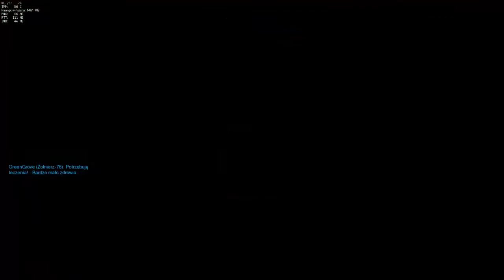Wojna, wojna nigdy się nie zmienia | Overwatch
Najlepszy duet w overwatch znów niszczy system :P

Mój sprzęt:
💵💰System operacyjny: Windows 10 Pro💰💵
💵💰Procesor: Procesor AMD Athlon II X4 640 💰💵
💵💰Karta Graficzna: Gigabyte GeForce GTX 960  4GB 💰💵
💵💰Płyta główna: MS-7599 💰💵
💵💰Dysk: 1 TB HDD 💰💵
💵💰Pamięć RAM: 2x KINGSTON DDR3 4GB 1333MHZ 💰💵
💵💰Monitor: Samsung B2230 💰💵
💵💰Myszka: TRACER HeadShot 💰💵
💵💰Klawiatura: TRACER Avenger 💰💵
💵💰Słuchawki: TRACER Hydra 7.1 💰💵
💵💰Mikrofon: Sinn7 mPod 💰💵
💵💰Smartfon: Huawei P8 💰💵
💵💰Tablet: Modecom FreeTAB 9701 💰💵